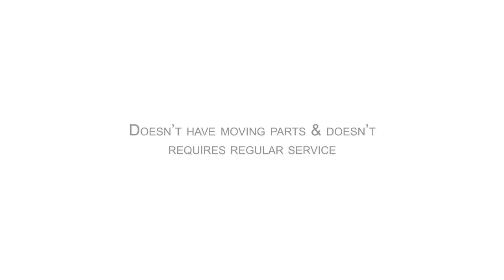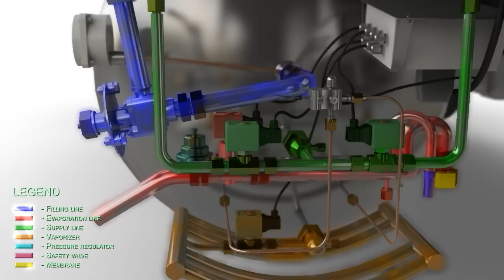natureFridge cryogenic refrigeration system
natureFridge is the most efficient, emission free, silent running cryogenic refrigeration system for trucks and trailers. The components of the system can be grouped into five subsystems: Supply, Control, Cooling, Safety and Power.
The natureFridge system works by releasing vaporized nitrogen into the load area from an under slung tank  with a capacity of up to 1000-litres. The nitrogen goes through an expansion chamber that transforms the liquid into a gas that is then released into the freezer truck or trailer as an almost invisible vapor.
The natureFridge has virtually no moving parts, therefore it is almost maintenance free, thus reducing maintenance costs and downtime.